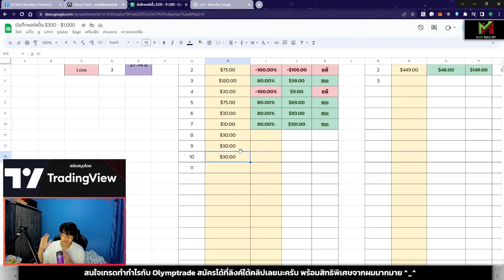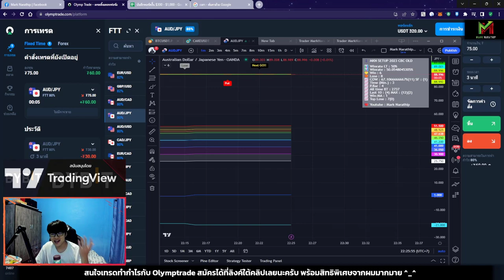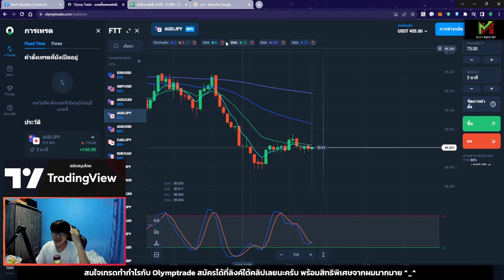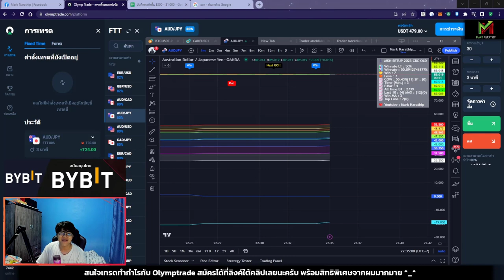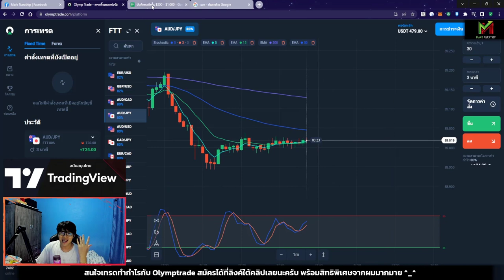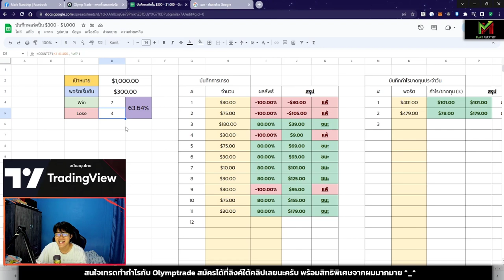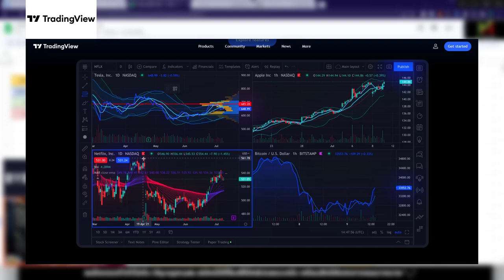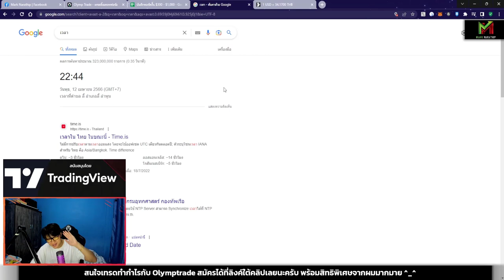ผมปั้นพอร์ตวันที่ 2 แบบไม่ดูกราฟอีกแล้ว จะรอดไหม 😱 - ปั้นพอร์ต EP.2